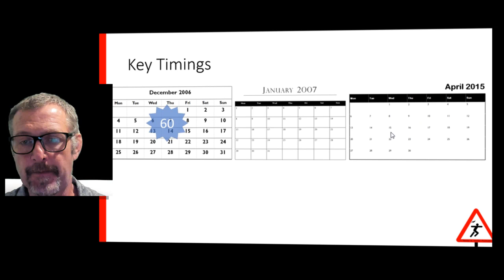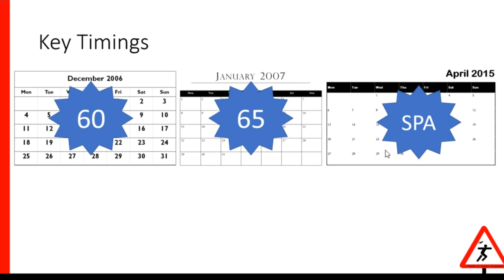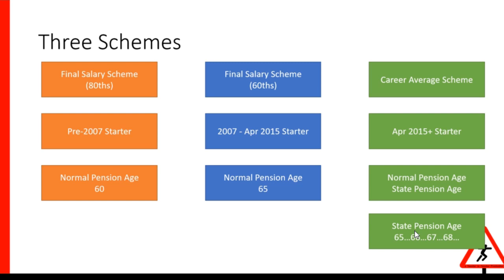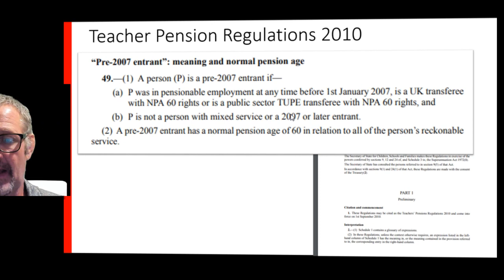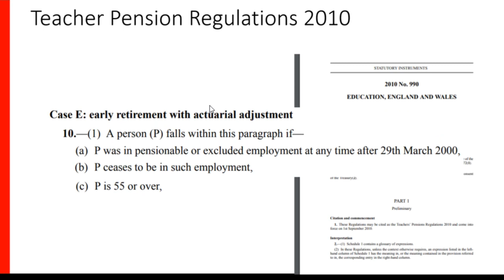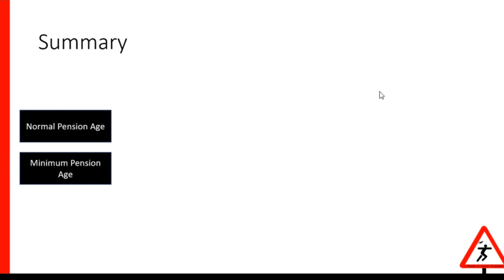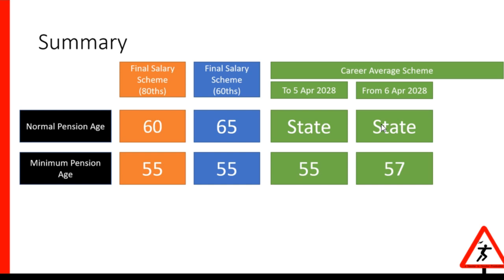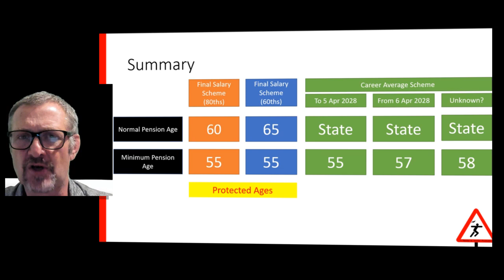Teacher Pension - Rise in Pension Age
The rise in the pension age is nothing new to the teachers' pension scheme with a rise in 2007 to 65 and to the state pension age with the new career average scheme that was brought in on 1 April 2015. However there is some confusion as to how these changes affect schemes that were already in place and the transition from one to the other.